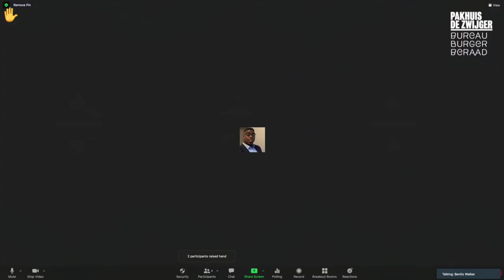Climate Citizens' Assemblies #4: Depolarizing climate change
How can Citizens’ Assemblies help us move beyond political deadlock and could they broaden public support for climate policies?

Countries are ‘nowhere close to the level of action needed to fight global warming’, according to a recent UN climate action report. At the same time, climate change also proves to be a threat to our democracies, as it deepens inequality, fuels civil unrest and leads to political deadlock. If it is so difficult for representative democracies to reach agreement on insufficient climate measures, and if even these mild measures lead to this much civil unrest, what will happen if measures need to get more rigid? Climate change won’t wait for us, so how do we break through this political deadlock and gain more public support for effective climate policies? Can Citizens’ Assemblies offer a model to help reduce the level of polarization around climate change. And if so, how?